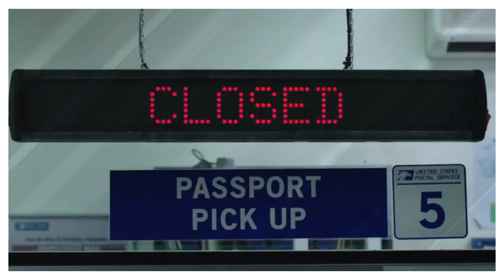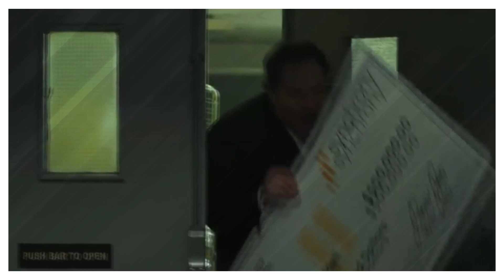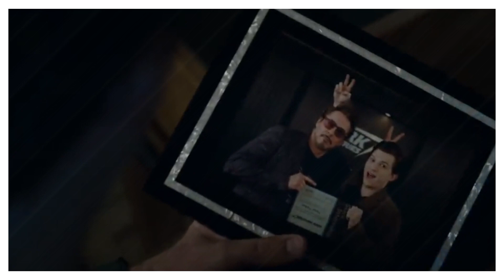Spider-Man - The Perfect Face For Marvel Phase 4 | Video Essay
A huge shoutout to all of you who watch these videos.

Thank all of you for watching, if you enjoy be sure to hit that like button and don't forget to most importantly, subscribe to the channel. also, comment on what you thought of this video and give me find back on what you would like to see in the future,
Thanks
Lewis

Do you want something to help you grow your YouTube Channel

- - Social Media - -

SUPERGIRL Theme – [Styzmask Remix]

ARROW Theme - [Styzmask Remix]

THE FLASH Theme - [Styzmask Remix]

THE FLASH – Reverse Flash OST [Styzmask Remix]

AVENGERS Theme - Infinity War [Styzmask Remix]

Go Sub To Styzmask!!!